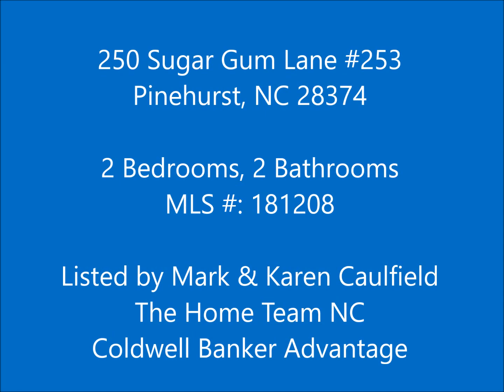HOME FOR SALE: 250 Sugar Gum Lane 253, Pinehurst, NC 28374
Definitely the best updated 2 bedroom, 2 bathroom condo in Lakeview Condos in Pinehurst, NC! :)

Hardwood floors throughout, granite in the kitchen, tile baths, plantation shutters, and deluxe sliding door treatments make this condo ready for modern living. Conveniently located near the Village of Pinehurst and Moore Regional Hospital.